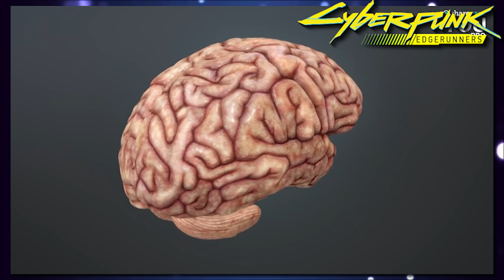DOCTOR Reacts to Cyberpsychosis: Cyberpunk Edgerunners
Hey I'm a Doctor working in the UK and in this video I react and break down the disease Cyberpsychosis from the Cyberpunk Edgerunners Series.

In today's video we will be following the character Maine looking at what Cyberpsychosis is, its signs and symptoms. We talk about how characters develop cyberpsychosis and how it compares to psychosis in the real world.

I explain the neuroscience behind hallucinations and explain what treatments there are for psychotic symptoms. We also look at the famous Mantis blades as well as Maine's cyberware including his arm cannon.

*DON"T FORGET TO TURN ON YOUR NOTIFICATIONS* so not to miss out on any future videos.